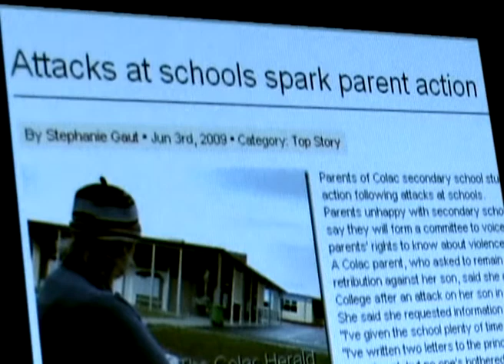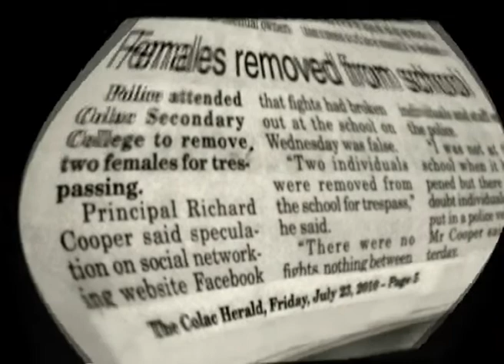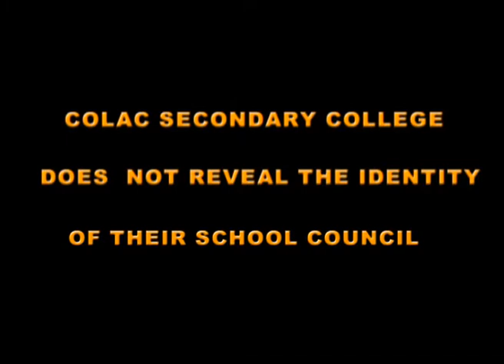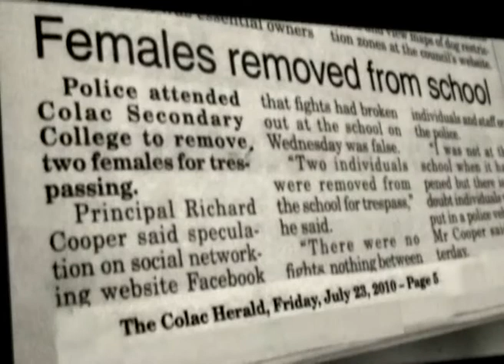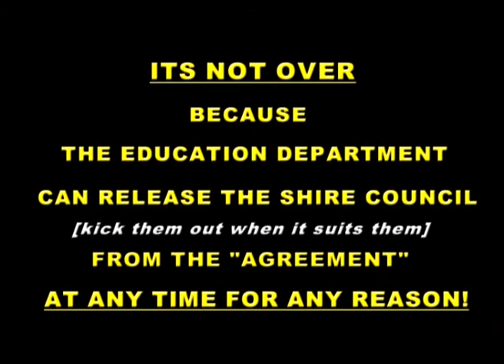YOU SHOULD FEEL SAFE AT SCHOOL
A Joint use library is defined as where two "distinct" Library service providers serve their client groups in the same building managed by an agreement.
Colac Otway Shire Council does not provide key usage statistics for visits, loans and members of their distinct client group, the "Public", at the Colac Joint Use School library.
Instead, School Community visits through the separate school student entrance recorded by the "School" automatic counting device, School Community loans and School Community memberships are all added to Public usage figures.
Also, ex-School students aren't removed from the membership count for three years of inactive Library use after leaving School.
Further, the measurement of supposed "Public" visits through the "Public" entrance is horribly conflicted by the co-location of the School administration area near the "Public" entrance at the front of the School building.
After gaining internal access to the School administration area, School people trigger the "Public" automatic counting device as they go back through the Joint Use School Library area throughout the course of each day, highly inflating the recorded number of "Public" visits, in error.
In 2011, Essential Services Commission Victoria released its framework for monitoring local Government performance, which includes the number of physical visits per capita as one of its key service performance indicators for Public Libraries.
The statistics Council provides do not reliably or accurately measure and evaluate the performance of the "Public" Library within the arrangement.
Instead, the Council claims "School" Library usage statistics and numbers as its own.

COLAC'S GREAT BIG NEW "UNWANTED WHITE  ELEPHANT" THE JOINT USE "SCHOOL" LIBRARY WILL OPEN THIS YEAR AND THE COLAC OTWAY SHIRE COUNCIL WILL USE THE PUBLIC LIBRARY BUILDING FOR OFFICE SPACE! THANKS TO OUR MAYOR Cr. LYN RUSSELL WHO BROKE A 66% MANDATE.
IN FACT THE COUNCIL WILL SPEND HUGE AMOUNTS OF RATE PAYERS MONEY ON REFURBISHING THE ORIGINAL PUBLIC LIBRARY BUILDING. COLAC RATE PAYERS HAVE BEEN SCAMMED BY THE COUNCIL,  BUT IT'S NOT OVER BECAUSE THE EDUCATION MINISTER CAN KICK THE COUNCIL OUT OF THE SCHOOL AT ANY TIME FOR ANY REASON, SO THE FIGHT TO HAVE AN INDUSTRY STANDARD FREE STANDING CBD LOCATED PUBLIC LIBRARY IN COLAC HAS BEGUN! HOPE YOU ENJOY THE VIDEO.